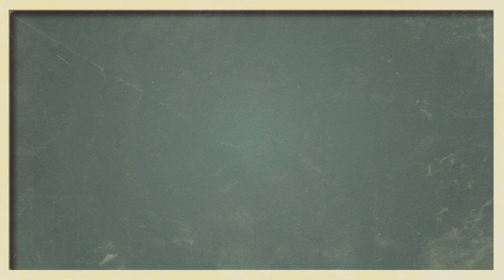Motion Typography - Mercury Press Conference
Guys with The Right Stuff. Kinetic typography/motion design video, based on the recording of a press conference announcing "The Original 7" - astronauts of the Mercury Program